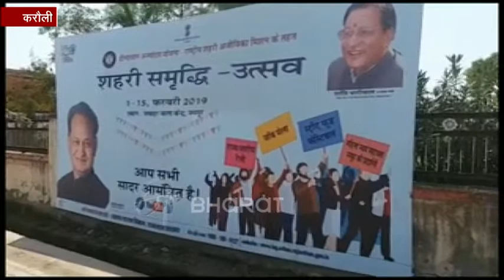भाजपा और कांग्रेस के जनप्रतिनिधि उड़ा रहे आचार संहिता की धज्जियां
करौली. देश में लोकसभा चुनाव का बिगुल बज चुका है. साथ ही निर्वाचन विभाग ने आचार संहिता भी लागू कर दी है. लेकिन करौली निर्वाचन विभाग आचार संहिता के प्रति कितना गंभीर नजर आ रहा है यह तो साफ-साफ तस्वीरें बता रही हैं.